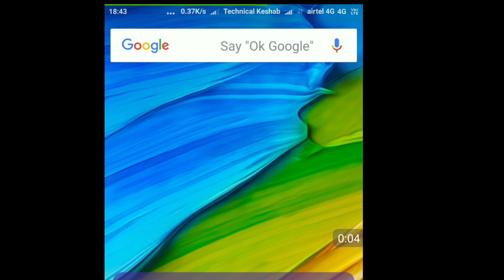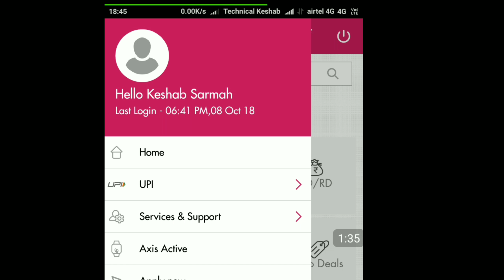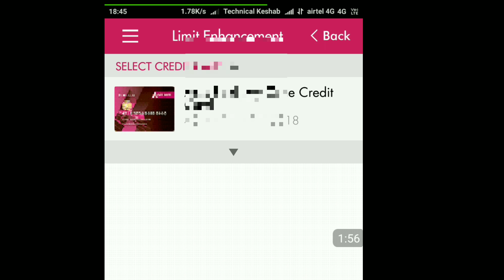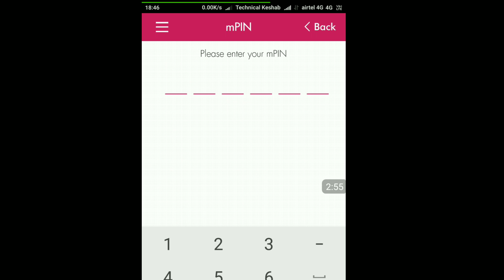How to Increase Axis Bank Credit Card Limit From Mobile Phone (In Hindi)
Hello Friends,
    In this video I am going to tell you about How to Increase Axis Bank Credit Card Limit From Mobile Phone.

Hope you will love this video and support us.

Dear Friend's,
    Please Support me 👇👇👇

।।आप सभी का आभारी हूँ।।